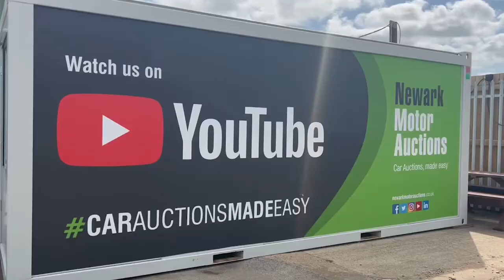2013 BMW X5 M Turbo AUTO (13/06/2022)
Sleek, sophisticated and just stunning! 🖤

We're presenting this beautiful BMW X5 M Turbo on Monday 13th June at 2pm, available to bid online or in person! 👋🏻📲
➡️ End of sale trial offer on this vehicle*
➡️ Automatic
➡️ Cruise Control
➡️ Heated Leather seats
➡️ Panoramic roof
➡️ Heated Steering wheel